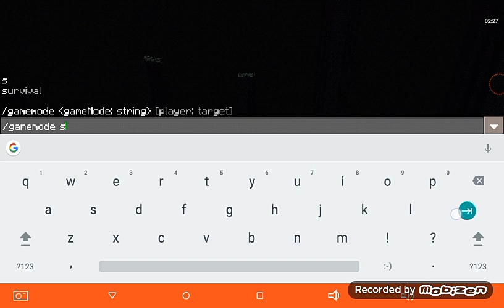Ender Dragon Blow up